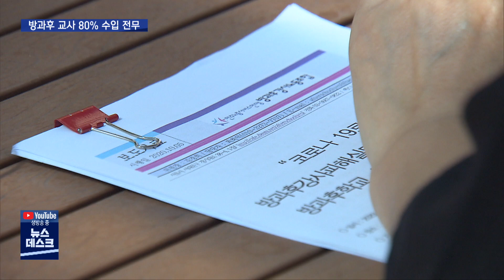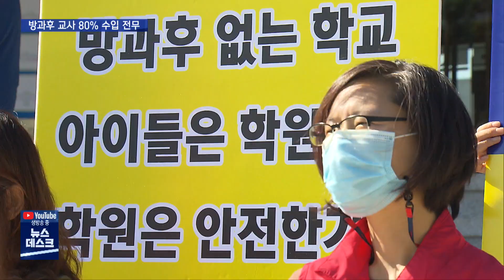갈 곳 잃은 방과후 강사... "생계 보장" 촉구 [MBC경남 뉴스데스크] 201007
갈 곳 잃은 방과후 강사... "생계 보장" 촉구

코로나19 장기화로 일선 학교에서 정상 등교 수업이
이뤄지지 않으면서 방과후 수업도 차질을 빚고 있습니다.

수입이 끊긴 방과후 강사들은
갈 곳을 잃은 채 생계 대책 마련을 촉구했습니다.

이재경 기자입니다